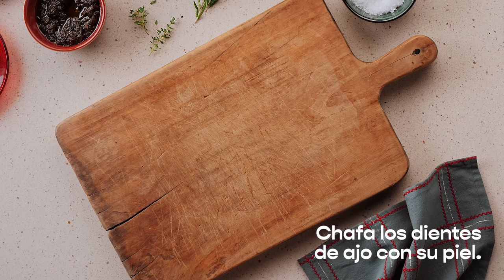Solomillo de cerdo relleno con salsa de trufa y espinacas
Disfruta de esta receta de Solomillo relleno con salsa de trufa y espinacas que hará que tu cena navideña sea increíble. Desde solo 3,20€ por persona.

Ingredientes: ​
780 g Solomillo de cerdo marinado relleno con boletus Special ​
120 g Salsa de trufa Special ​
30 g Almendras fritas con hierbas provenzales Special ​
250 g Nata para cocinar ​
350 g Espinacas ​
20 g Mantequilla ​
2 dientes de Ajo ​
½ vaso de Agua ​
½ vaso de Vino blanco ​
1 rama de Romero​
Tomillo​

Ración para 4 personas - Fácil​​